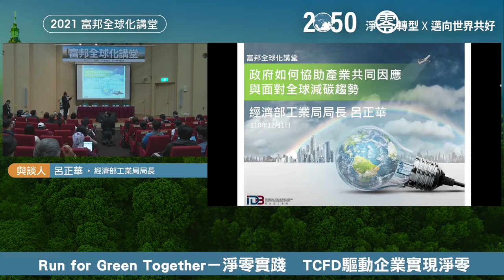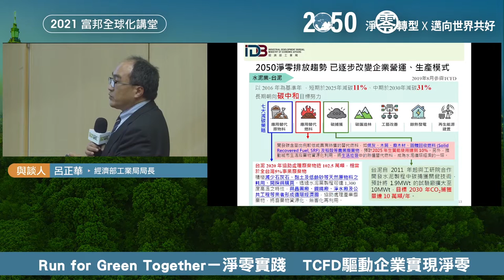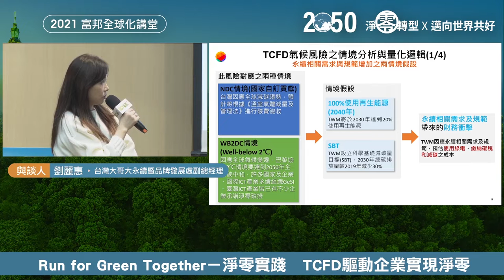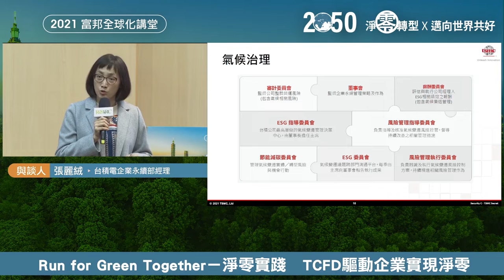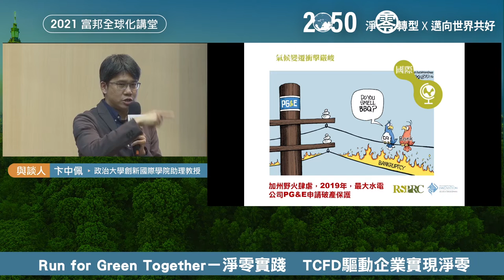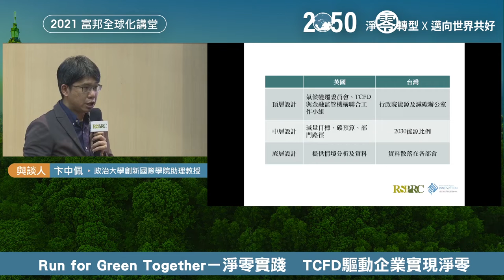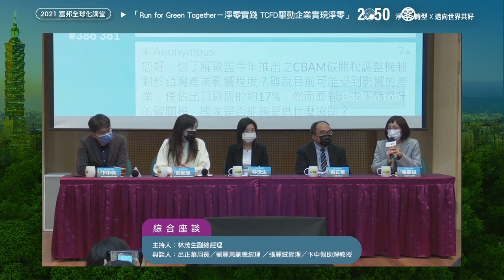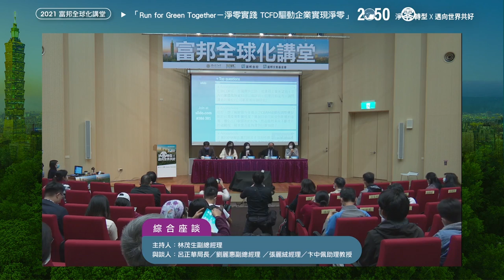2021富邦全球化講堂：「Run for Green Together－淨零實踐 TCFD驅動企業實現淨零」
論壇說明：

　　本場富邦全球化講堂邀請中央研究院李遠哲院士進行專題演講，以「2050淨零轉型」為核心、「2050淨零轉型X邁向世界共好」為主題，從臺灣2050零碳社會的轉型路徑談起，點出最新的國際趨勢與臺灣在此「淨零轉型」行動中的已所為和將所為。帶出臺灣在國際間淨零趨勢上，涵括學界、企業面向的永續社會轉型治理實踐願景，呼籲臺灣社會應該共同努力來『Run to Zero; Run For Green！』

　　綜合座談時間，邀請施振榮創辦人主持、蘇金勝主任、簡又新董事長、陳春山董事長、海英俊董事長等代表共同與談，分享淨零轉型的國際趨勢、政府政策、產業布局與因應等面向，期待藉由與談者間的對話，與所有線上和實體與會者，共同勾勒2050淨零轉型願景。

　　下午場次規劃延續李院長上午之專題演講，以企業在邁向淨零轉型的過程中，如何應對氣候變遷的風險談起。以「氣候相關財務揭露(Task Force on Climate-related Financial Disclosures, TCFD)」為主題，分別從TCFD與政策、TCFD與企業來切入，點出政府與企業必須共同以此來面對淨零轉型的挑戰與契機。

　　因應疫情，本場論壇將採實體與線上同步進行，歡迎各界參與。實體參與員額有限，敬請事先報名。線上報名成功者，將由主辦單位統一寄發視訊邀請，並可取得最新第一手大會資訊與講堂素材。

議程：

 09:00-09:30  報到
 09:30-09:45  貴賓致詞
 09:45-10:40【專題演講】
　　　　　　「2050淨零轉型X邁向世界共好」
　　　　　　主持人：頤德國際總經理暨CSRone永續平台創辦人・嚴德芬
　　　　　　專題講者：中央研究院院士・李遠哲
 10:40-12:20 【綜合座談】
　　　　　　主持人：
　　　　　　宏碁集團創辦人/智榮基金會董事長・施振榮
　　　　　　與談人：
　　　　　　行政院能源及減碳辦公室主任・蘇金勝
　　　　　　台灣淨零排放協會理事長/TAISE董事長・簡又新
　　　　　　ESG世界公民基金會董事長・陳春山
　　　　　　台達電子董事長・海英俊
 12:20-14:00 中午休息與用餐
 14:00-15:15 「Run for Green Together－淨零挑戰
　　　　　　政策引領產業轉型契機」
　　　　　　主持人：天下雜誌CSR頻道總編輯・黃昭勇
　　　　　　與談人：
　　　　　　金管會證券期貨局局長・張振山
　　　　　　資誠永續發展服務公司董事長・李宜樺
　　　　　　350台灣協調員・Martin
 15:15-15:30 休息時間
 15:30-17:00 「Run for Green Together－淨零實踐
　　　　　　 TCFD驅動企業實現淨零」
　　　　　　主持人：富邦金控品牌管理暨公關處副總經理・林茂生
　　　　　　與談人：
　　　　　　經濟部工業局局長・呂正華
　　　　　　台灣大哥大永續暨品牌發展處副總經理・劉麗惠
　　　　　　台積電企業永續部經理・張麗絨
　　　　　　政治大學創新國際學院助理教授・卞中佩